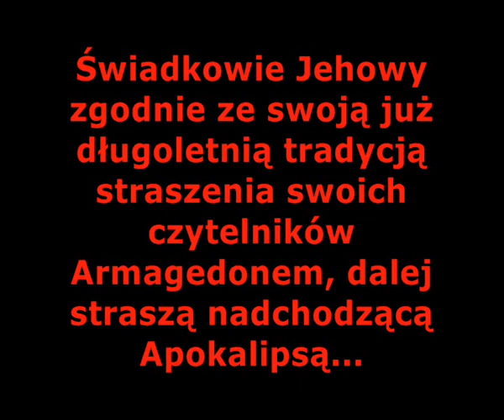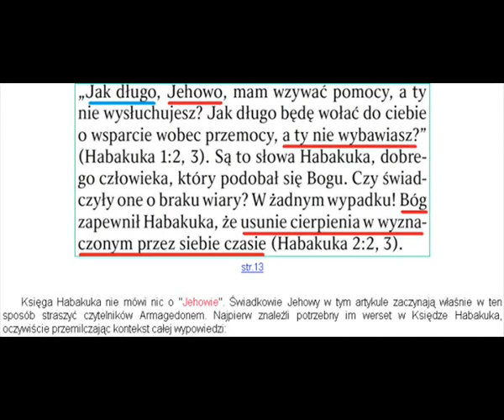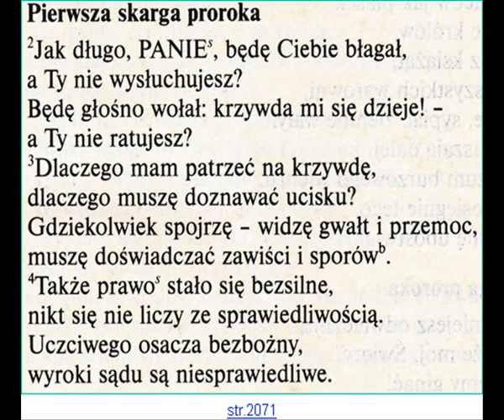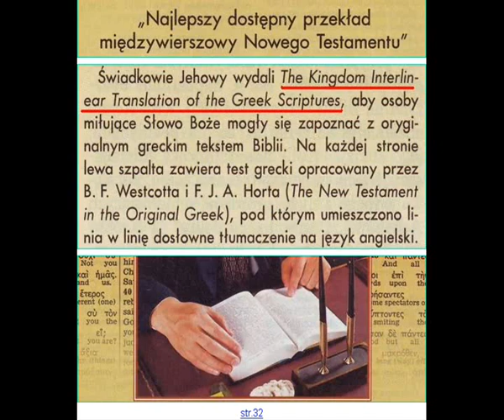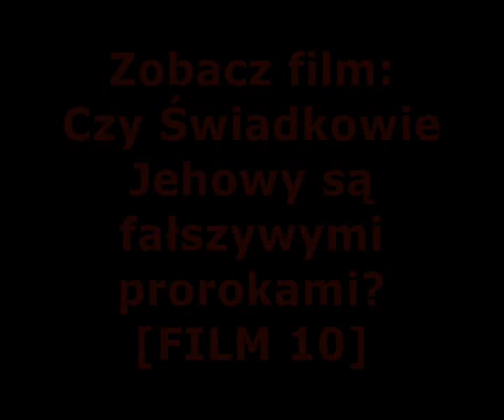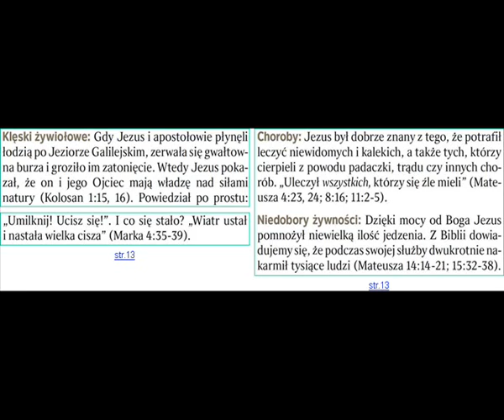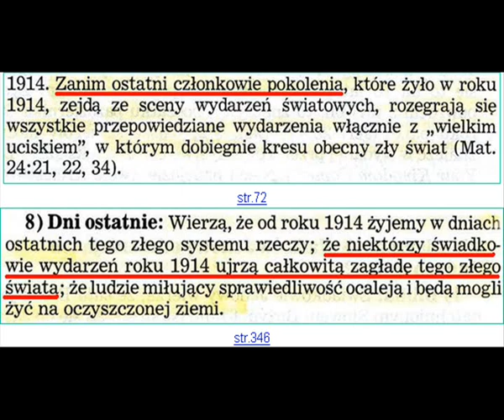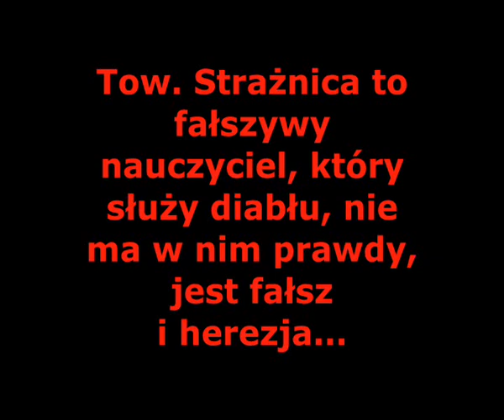ŚWIADKOWIE JEHOWY. WKRÓTCE I PEWNE POKOLENIE [FILM 508]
Straszenie, że wkrótce nastąpi koniec świata to doktryna, która ma paraliżować strachem Świadków Jehowy...

Nauka o pokoleniu zmienia się co jakiś czas, wiecznie odgrzewany kotlet heretyckiej propagandy...

Tow. Strażnica to fałszywy nauczyciel, który służy diabłu, nie ma w nim prawdy, jest fałsz i herezja...